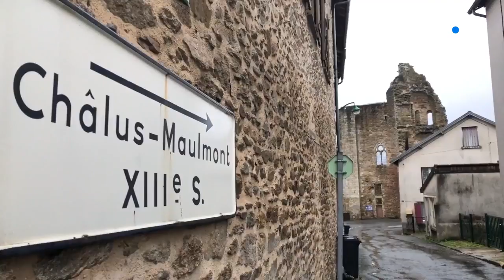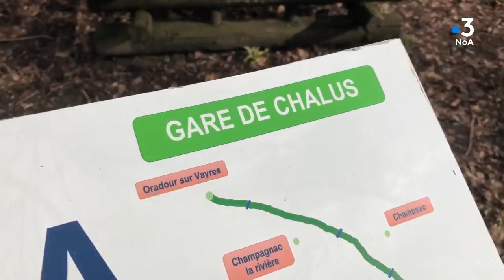" Tous les chemins mènent à vous " à Châlus en Haute-Vienne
Comment visiter une commune par tous les temps en une journée ?
Découvrez Châlus sous la pluie, sous le soleil et sous la neige.

Richard Cœur de Lion, Aliénor d’Aquitaine, Lawrence d’Arabie, Pierre Desproges, Georges-Emmanuel Clancier, Nathanaël De Rinquesen...ils ont tous séjourné à Châlus, cette commune située à environ 40 km au Sud-Ouest de Limoges, 1h de route de Périgueux au cœur des Monts de Châlus.
Une commune riche de son histoire, de son passé, mais aussi une commune dynamique aujourd’hui avec notamment son espace jeunesse qui accueille les jeunes de 11 à 17 ans et sa voie verte qui propose une balade de 13 km, accessible à tous, avec des véhicules spécifiquement adaptés aux personnes en situation de handicap.
Intervenants :
Andrée Delage, conseillère municipale et membre de l’association Histoire et Archéologie du Pays de Châlus
Fabien Parverie, responsable du site de la voie verte des Hauts de Tardoire

Equipe : Delphine Roux et Benoît Ligneau
Émission enregistrée de 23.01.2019 à Châlus (87)

Retrouvez notre émission "Tous les chemins mènent à vous" du lundi au vendredi en direct à 10h 11h 15h et 16h ainsi que le replay le soir à 20h sur NoA, la chaîne 100% Nouvelle-Aquitaine sur les box (Orange canal 339 - SFR canal 455 - Free canal 326 - Bouygues canal 337) et sur internet